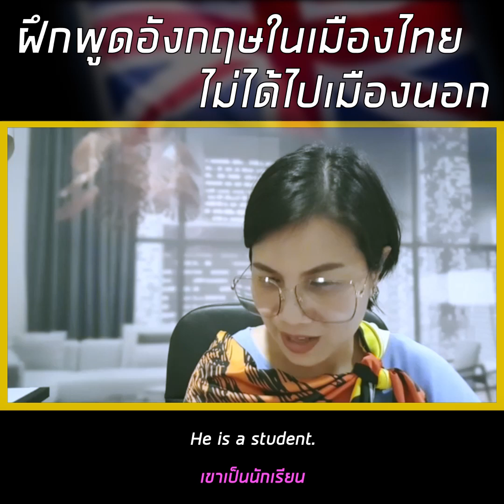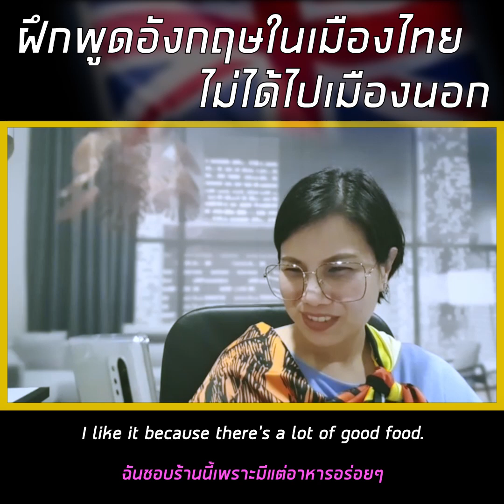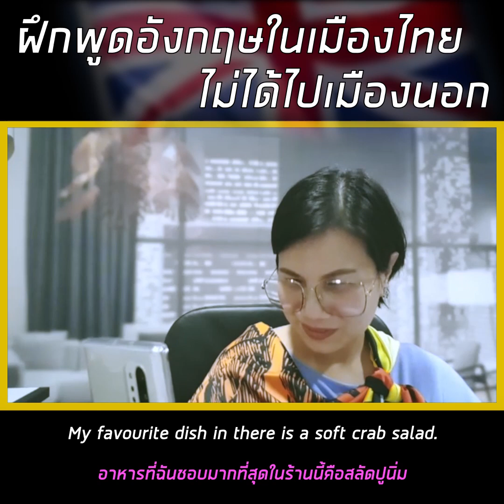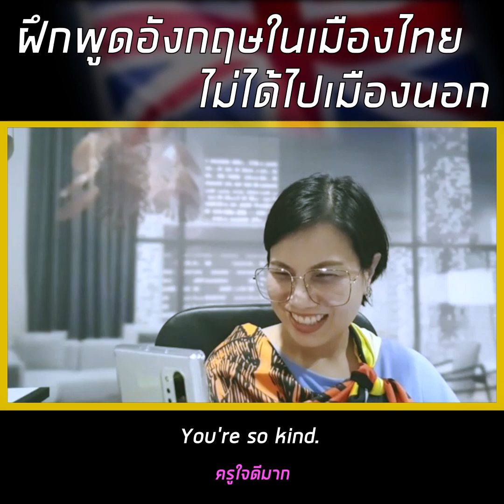หลักฐานของการเรียนฝึกพูดอังกฤษ